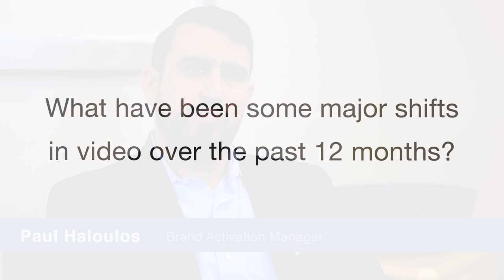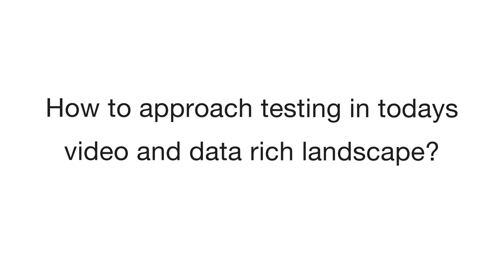Testing and Learning Is Key to Finding Where Your Consumers Are - Paul Haloulos, BP America, Inc.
According to Paul Haloulos, for BP and Castrol Oil spending on traditional TV just isn’t working anymore. While part of the shift in effectiveness has to be attributed to changing consumer behaviors, the main contributing factor is the budget for traditional TV isn’t there anymore. When budgets decrease marketers need to find alternative ways to reach their audiences. Learn why testing and learning is the best way to find results on where to invest in the long run.

Featuring:
Paul Haloulos, Brand Activation Manager, BP America, Inc.